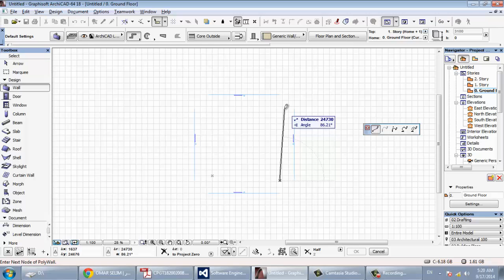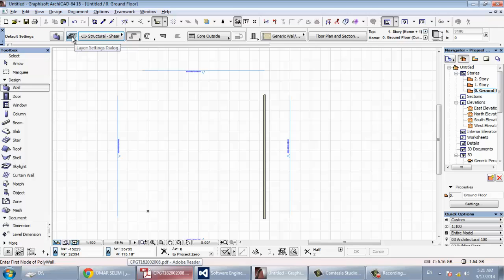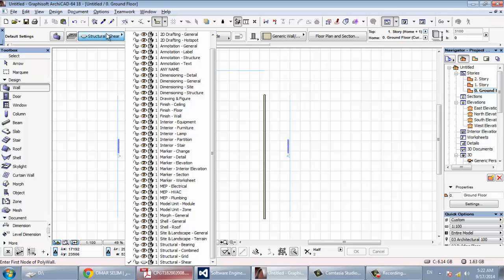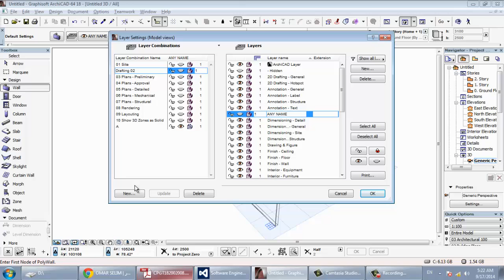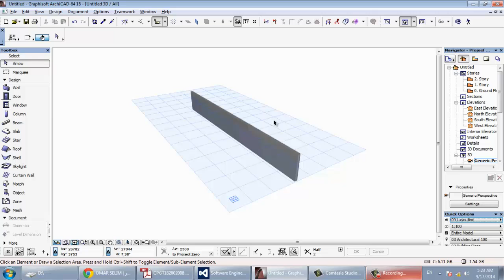archicad 30 LAYER